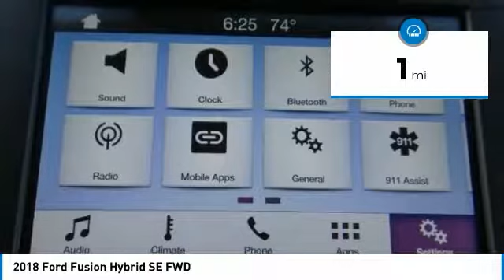2018 Ford Fusion Hybrid North Hollywood,Los Angeles,San Fernando Valley,Glendale,Burbank M80643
2018 Ford Fusion Hybrid SE FWD

5500 Lankershim Blvd.

SUNRISE FORD NORTH HOLLYWOOD, PROUDLY SERVING NORTH HOLLYWOOD, LOS ANGELES, SAN FERNANDO VALLEY, GLENDALE, BURBANK, AND SURROUNDING CALIFORNIA LOCATIONS THIS RUBY RED 2018 Ford FUSION HYBRID IS EQUIPPED WITH A 2.0L iVCT Atkinson Cycle I-4 Hybrid, AUTOMATIC TRANSMISSION, AND RECEIVES AN ESTIMATED 43 City/41 Hwy MPG. NORTH HOLLYWOOD CALIFORNIA 91601.